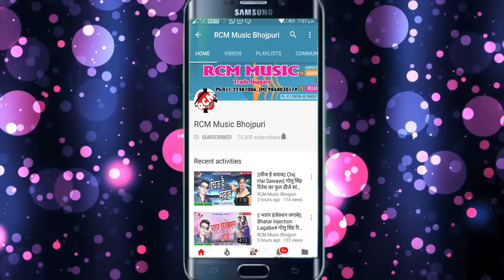|| भईया के साली जान मारेली || भजन बिहारी का 2020 का एक और लगन स्पेशल फ़ारु वीडियो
Title:  Bhaiya Ke Sali Jan Mareli
Singer: Bhajan Bihari
Lable: RCM Music
Lyrics:  Sanjay Diwana